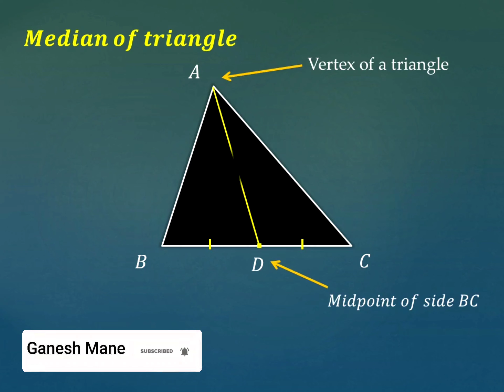Median of a triangle/Animated video/properties of triangle/class 9 maths